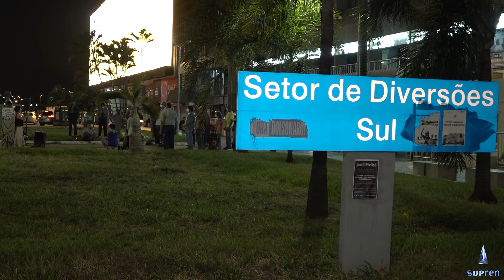Projeto leva meditação para centros urbanos movimentados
Nada melhor do que meditar em locais silenciosos, de preferência ao som de pássaros na natureza e olhando para um lago ou pôr-do-sol. Mas nem sempre é possível e a prova disso está no projeto Meditação Popular Amorosa, que tem como foco transformar a dinâmica agitada de idas e vindas das pessoas no centro de Brasília.